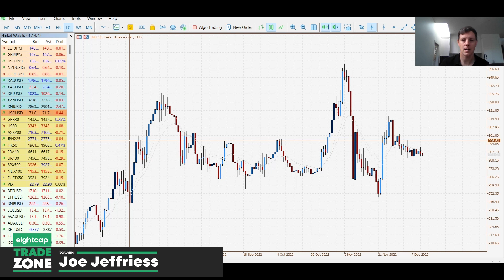Asian Session Update with Joe Jeffriess - 12th December 2022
December 12th, 2022, Today's Asian session update, taking a look at today's open on Forex, Stock indexes, Gold, Oil, and Crypto markets. Outlook of today's Asian session data and a recap of Friday's action.

Register to receive the Eightcap Trade Zone Week Ahead direct to your inbox before Monday's Asia market open every week. 👇